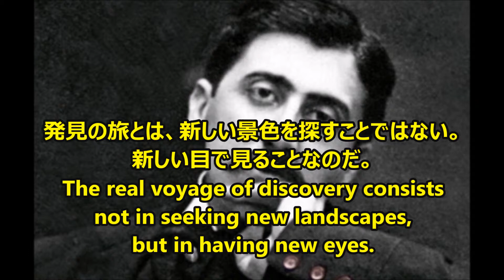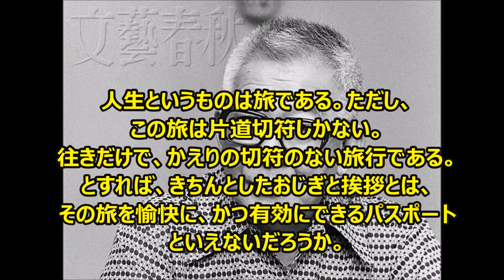【感動名言】一瞬で人生が変わる名言集 偉人の旅名言１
"自分の物の見方を変えてくれた旅
名言達を集めて編集しました。 音楽と写真との組み合わせで、少しでもカジュアルに伝われば良いなと思います。 肯定でも否定でも、この動画を観られた方が少しでも何か感じて頂ければ幸いです。"